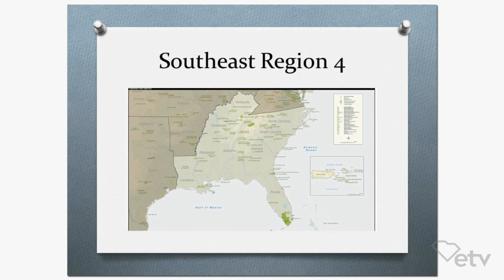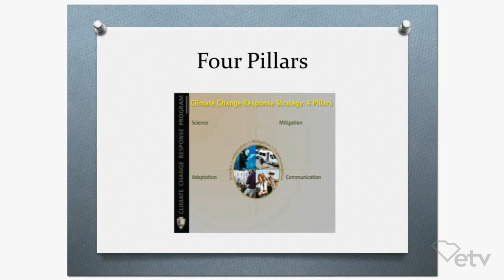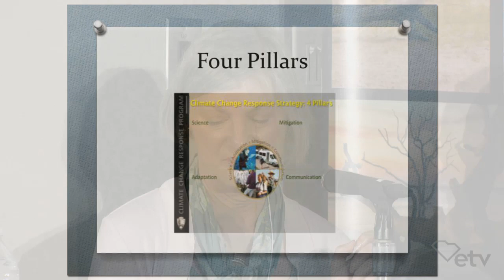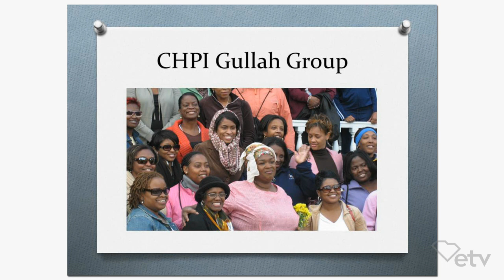Charleston Community Leaders Institute | Climate Change: A Local Focus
MUSC's Public Information and Community Outreach Group convened four Community Leaders Institutes in Charleston, Myrtle Beach, Beaufort and Savannah.

Each institute included a panel of local experts who spoke to the issues and impacts of Climate Change from uniquely local perspective.  Open to the public these panel discussions presented diverse opinions and perspectives on key issues such as sea level rise, health impacts, economic issues,  education, overall climate change and community engagement.

The panels took questions from the audience who were actively engaged throughout the presentations. Part of the event included screening the SCETV production "Climate Change: A Global Reality" hosted by CNN's John King. The program set up many of the topics discussed at each Community Leaders Institute and help stimulate an active dialogue.